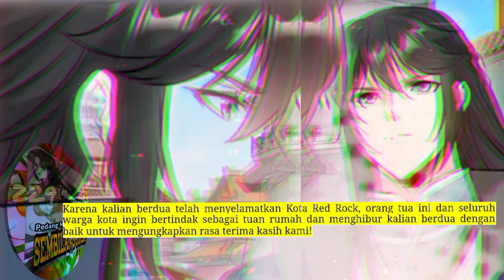Pedang Membelah Sembilan Surga season 229